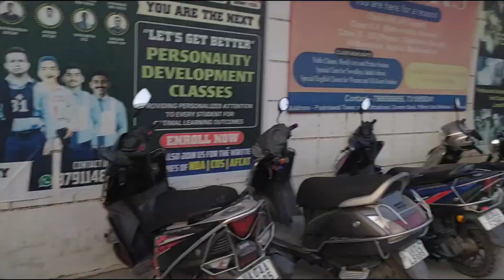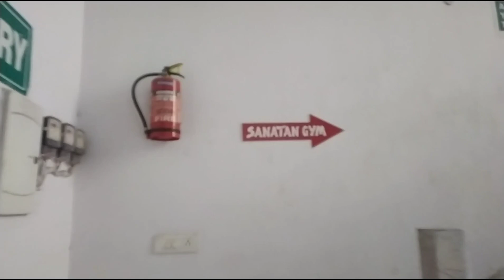Raat ke 10 Baje gym Se Aaya Ghar main